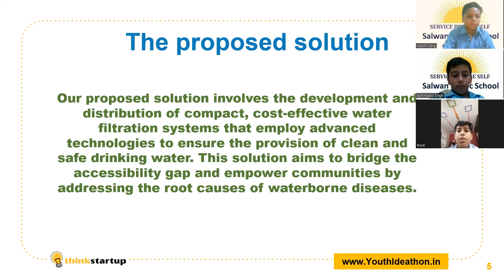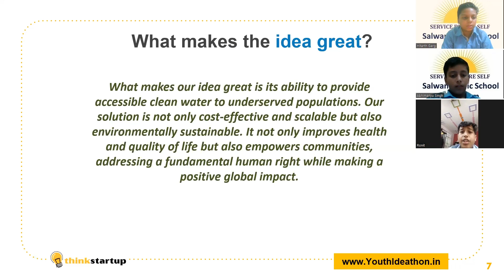V545 - Tech Youth